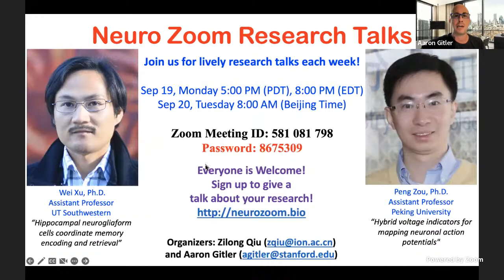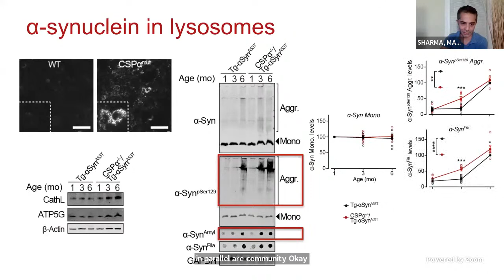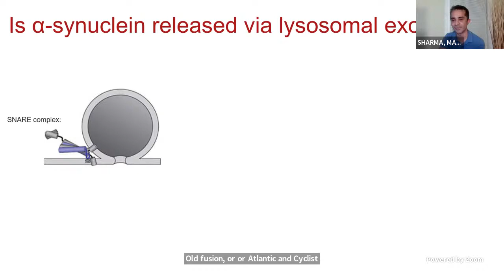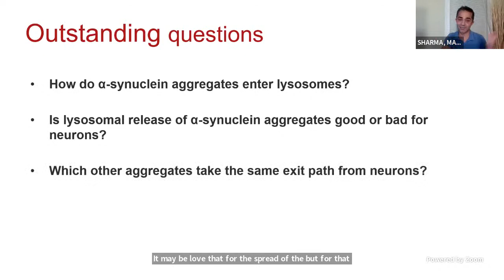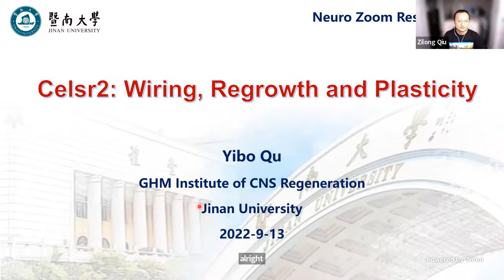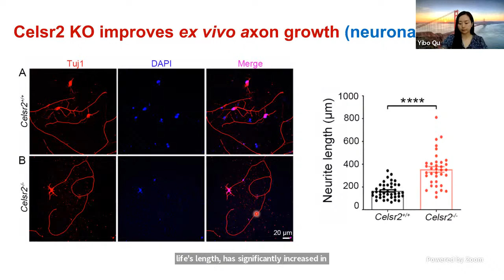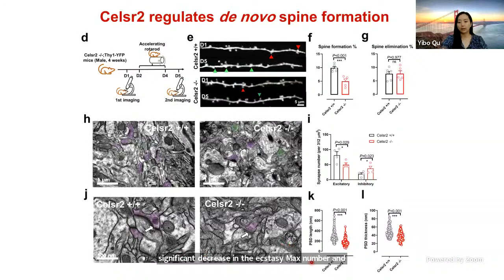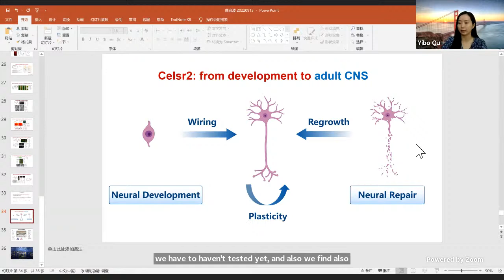Neuro Zoom (9/12/2022) – Manu Sharma (Weill Cornell Medical College) and Yibo Qu (Jinan University)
Lysosomal meechanisms of lalpha-synuclein release from neurons and role of Celsr2 in axon regrowth and plasticity